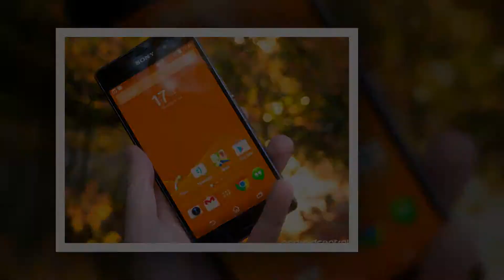Best Sony Xperia phones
1. SONY XPERIA Z5 COMPACT
2. SONY XPERIA Z5
3. SONY XPERIA Z3+
4. SONY XPERIA Z3
5. SONY XPERIA Z3 COMPACT